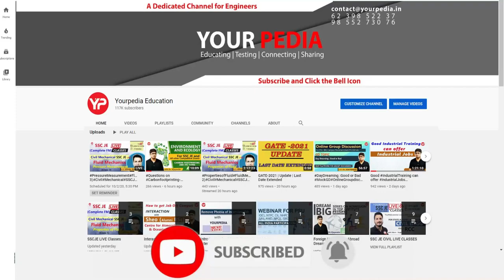Doing PhD along with BSNL job was difficult | ECE | BPSC(AP) Final selection Prashant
Doing PhD along with BSNL job was difficult | ECE | BPSC(AP) Final selection Prashant | Interview experience BPSC(AP) Final selection  | BPSC Assistant Professor preparation